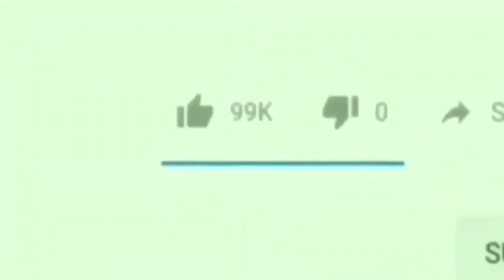Mumbra Ke KHOONI Bypaas PE Ek Aur KHAUFNAAK HAADSA|Me Tv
Dosto.
Dekhiye Kaisey Mumbra Ke KHOONI Bypaas Ne Leli Ek Aur Shakhs Ki Jaan,
Aakhir Q Mumbra Bypaas Pe Nahi Rook RAHE Hai JAANLEWA HAADSE ?

Produced by : Mumbra eXpress News
Edited by       : Rafshan Pirani
On screen      : Rafshan Pirani
Alert viewer :